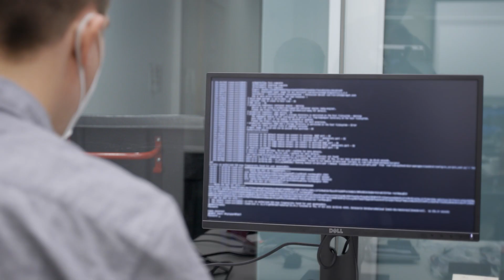Using AI to tackle carbon emissions at airports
AI tools can help people solve some of the world’s biggest challenges – including climate change. Watch how Microsoft’s Nicholas Becker is using AI to reduce pollution and carbon emissions at SeaTac airport.